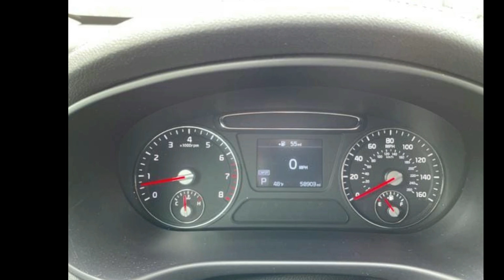2020 Kia Sorento LX V6 FWD - Sterling Kia - Lafayette, LA...